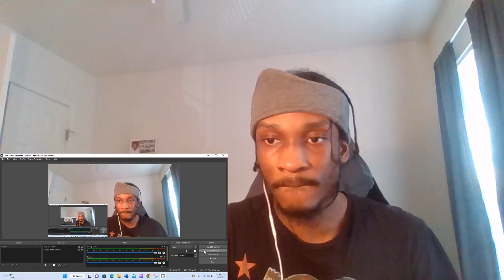Lou Ratchett: When You Not Dressed for the Weather REACTION!!